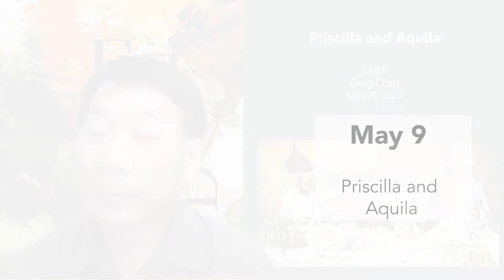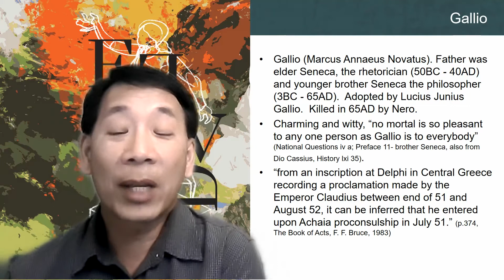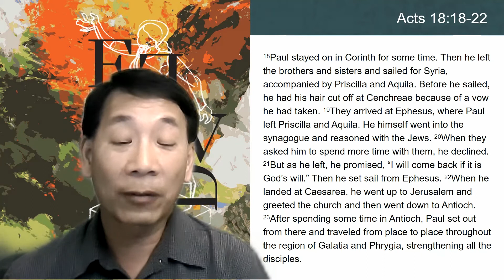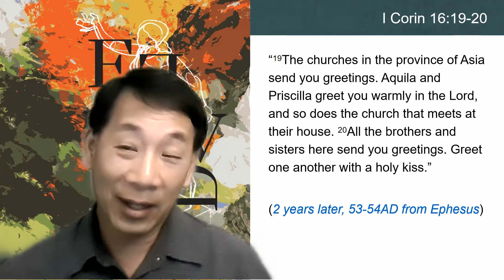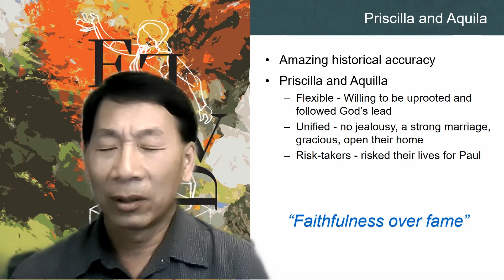Flawed Masterpiece | week seven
LABS: Flawed Masterpiece

Teaching:
Greg Chao, Elder